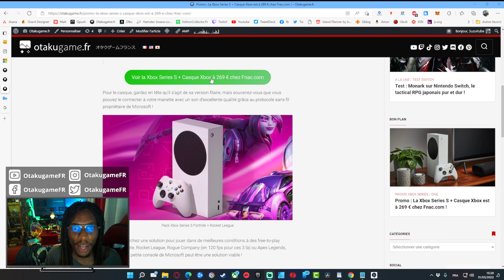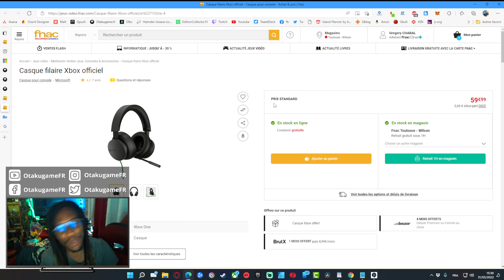💲Promo : La Xbox Series S à 269 € OU avec le casque officiel XBOX offert (valeur 59€) !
Si vous recherchez une Xbox Series S pas chère, sachez qu'actuellement, il y a une promotion de 10% sur la Xbox Series S à la Fnac, avec une console qui vous revient à 270 € ! Mais ce n'est pas tout : Vous pouvez obtenir à la place de cette réduction le casque Xbox filaire offert, soit une économie de 60 € supplémentaire... À ce prix-là, si vous hésitiez... ça risque de vous faire craquer !